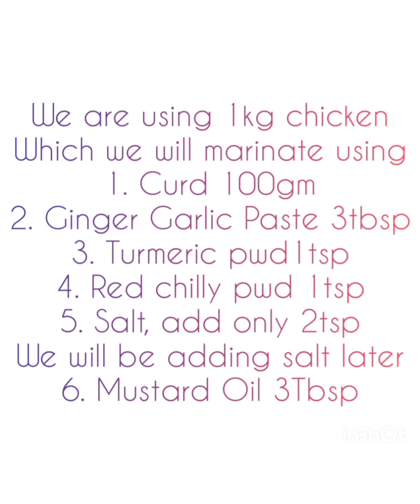EASY CHICKEN BIRYANI RECIPE FOR BEGINNERS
I am re-uploading the first video with hindi voiceover. Youngsters prefer to watch, listen and learn like my daughter in law and two sons. Hence, in this video I have tried my best to explain the recipe in Hindi.